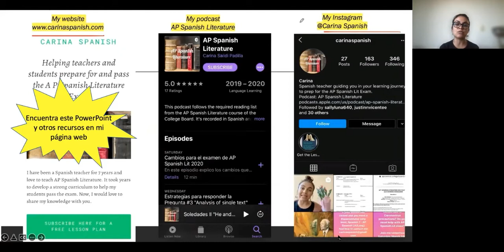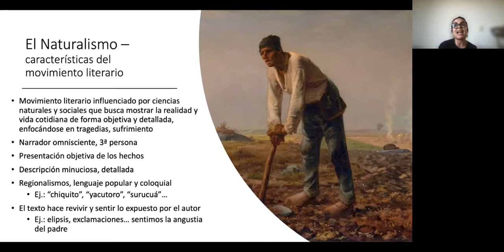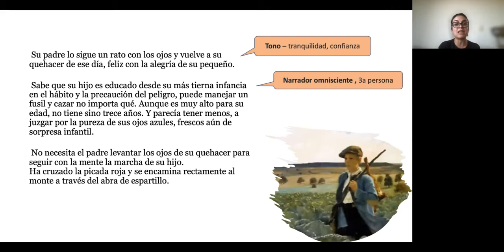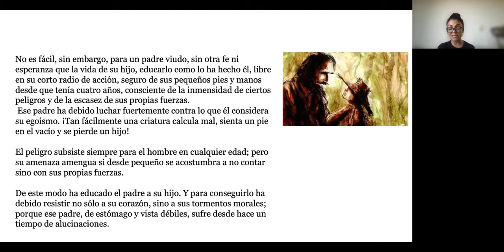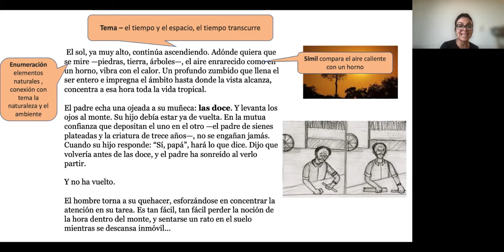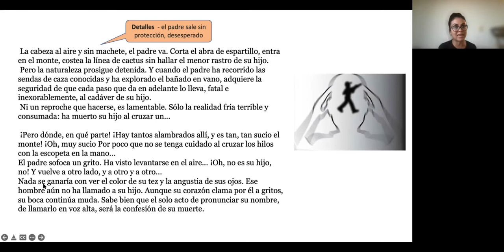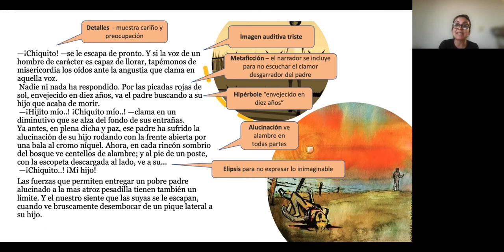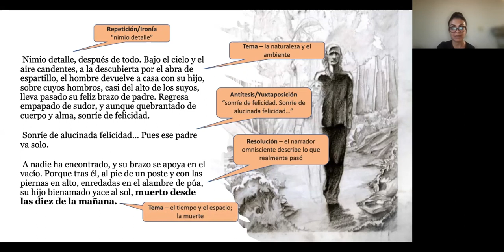"El hijo" por Horacio Quiroga - análisis literario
En este video comento un poco de la vida del autor, características del movimiento, temas relevantes y recursos literarios empleados en la obra.

Puedes encontrar este powerpoint y otros recursos en mi página web

Are you an AP Spanish Literature teacher?

Save 10+ hours of lesson planning time with my Done-For-You AP Spanish Lit Lesson plans.  You can find lessons for the 38 mandatory texts

¡Hola amigos! I am a passionate AP Spanish Teacher and I love to share my knowledge about the history, language, culture and literature of this beautiful language.

I explore a vast array of literary texts in Spanish. I specifically focus on analyzing the required reading list from the AP Spanish Literature course of the College Board. My goal is to help students and teachers analyze these complex texts.

Tune in to my podcast "AP Spanish Literature" to listen to my commentary on the texts.